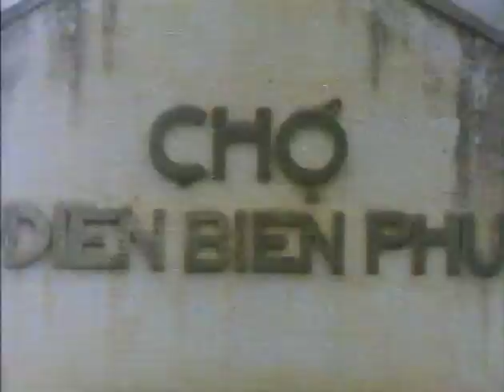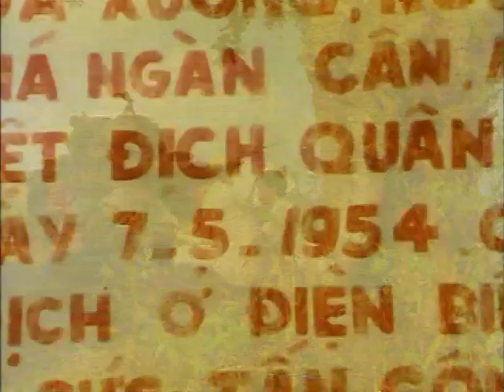Battle of Dien Bien Phu1